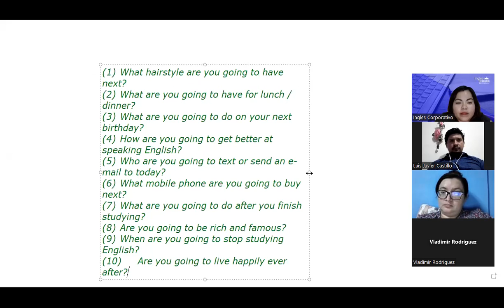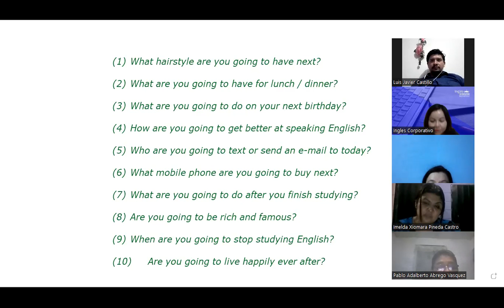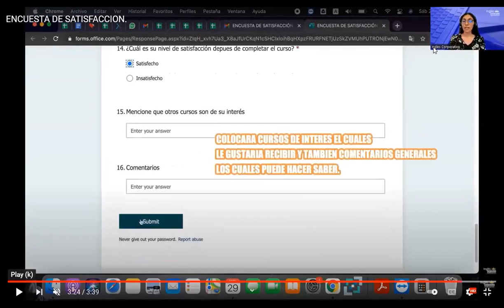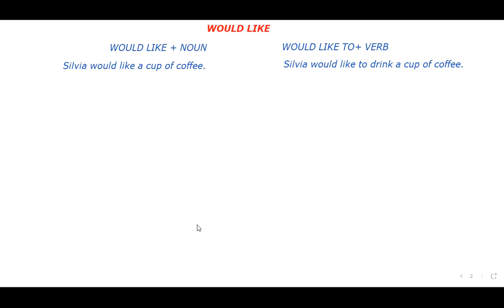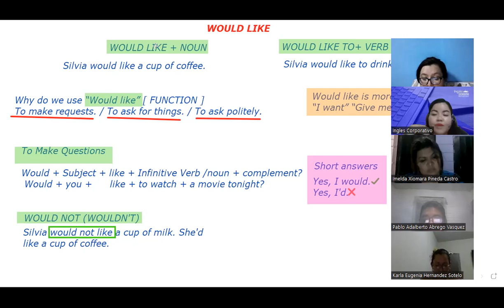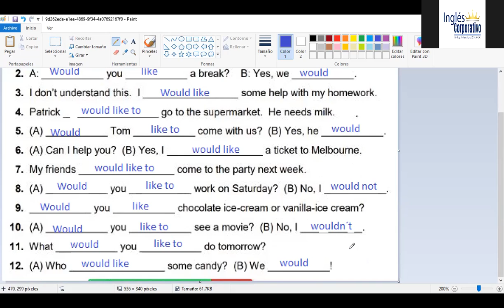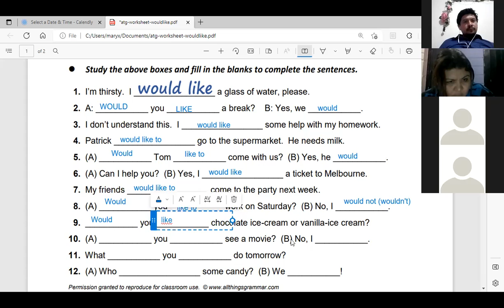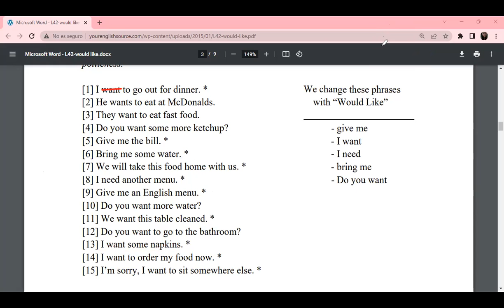Inglés Corporativo-10/19/2022- HOW TO USE TIME CLAUSES